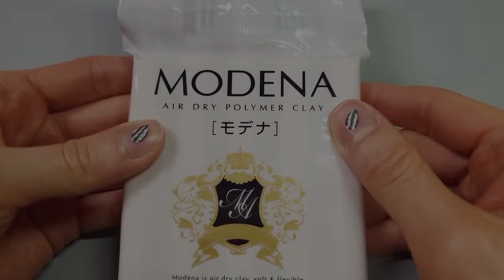[DIY Miniature 6 Hamster set hamster, bag , wheel ~]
사용재료 정보

How to make 6 miniature hamster set ! - hamster , sunflower bag , feed , water bottle , wheel , resting place !

이런 귀여움은 없었다 !
햄스터 , 해바라기가방 , 쳇바퀴 , 해바라기씨 , 물병 , 미니하우스까지!!!
미니어쳐 6가지 햄스터 세트 만들기!!!